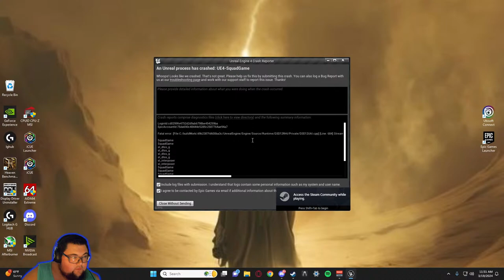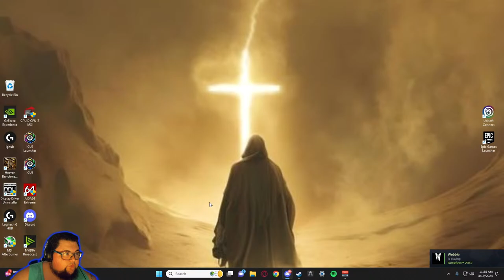SQUAD GAMER NOW ✮ACTIVE✮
Welcome to the Den!

My purpose in life is to love God & love people! I am a very flawed person backed by a flawless God! My mission is to spread the Gospel of Jesus Christ, I am not a good Christian at all. I am working through my problems just like everyone else but I believe that Jesus died and rose from the dead and He is GOD! I am mainly gaming on this channel and making content that I enjoy and hope others will enjoy, I include the figure of Christ in my channel so that you may be reminded of your mortality, one day all of this will end and we will be face to face with Jesus one day and I want to help people know Christ so you can leave this evil world and be with Him in glory forever. I am not a major theologian or anything I am merely a gamer who believes in Jesus Christ. If I am wrong in the ways I am doing things then I am wrong… But Christ is the truth and His word the Holy Bible is the truth. I may interpret the Word differently from others but one thing I know is that Christ died for me and said believe in me and you will be saved. That is the main thing I wish to achieve is reuniting people to Jesus! God bless you all!

I appreciate any tips and Thank you from the bottom of my heart!

RULES 📋 :

No hate speech, No Racism, disrespect of any kind will not be tolerated, friendly banter is okay but no degrading of others.

Everyone is to be treated equal and no one should judge anyone here no matter what.

Lets have a good time and become friends!

IF YOU WANT TO KNOW MY SETUP FOLLOW THIS LINK - (about page on TWITCH)